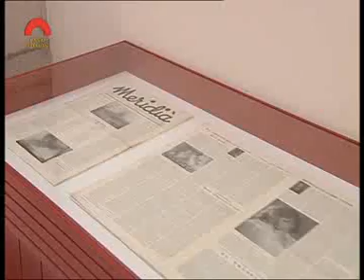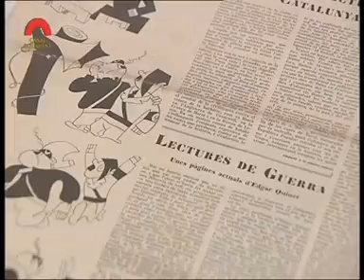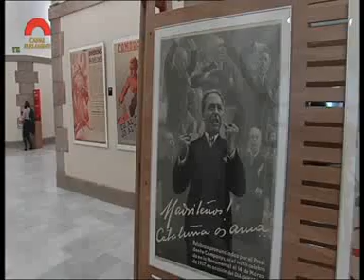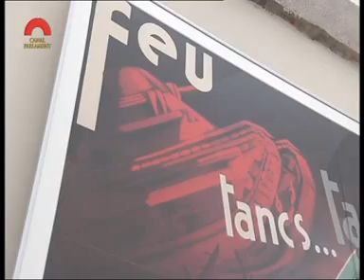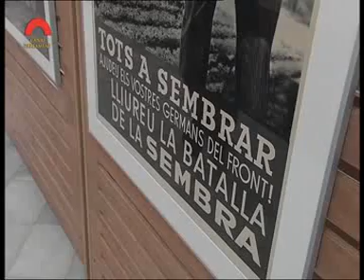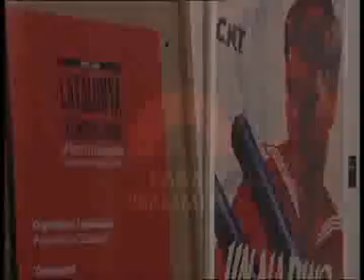Exposició de cartells de la República al palau de la Generalitat